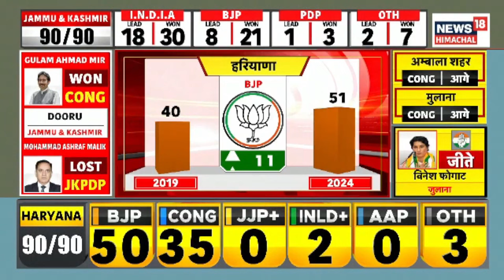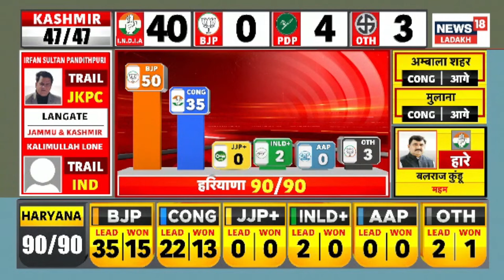Haryana Assembly Election Result : हरियाणा में बीजेपी की ऐतिहासिक जीत | BJP Wins Haryana | Congress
Jammu-Kashmir & Haryana Assembly Election Result LIVE Update | Haryana Election 2024 Result LIVE: As the counting of votes for the Haryana Assembly elections is underway, political parties and leaders await the results with bated breath. With a dramatic turnaround, the BJP crossed the halfway mark as per the Election Commission’s data. Meanwhile, the Congress party which was leading in the initial trends is now trailing. The ruling BJP aims to secure a third consecutive term, while the Congress, out of power for the last decade, is optimistic about making a comeback. Several exit polls have also suggested a potential victory for Congress. This election also marks the first significant direct contest between the BJP and Congress since the 2024 Lok Sabha polls. The outcome will likely influence the narratives both parties will construct as they approach elections in other states scheduled over the coming months. Haryana, which held single-phase voting on October 5, recorded an impressive voter turnout of 67.90% across 90 assembly constituencies in 22 districts. Key players in this electoral battle include the BJP, Congress, Aam Aadmi Party, INLD-BSP, and the JJP-Azad Samaj Party.